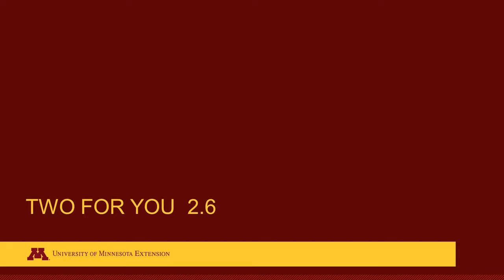2 6 Appreciative Inquiry with Lindsey Godwin